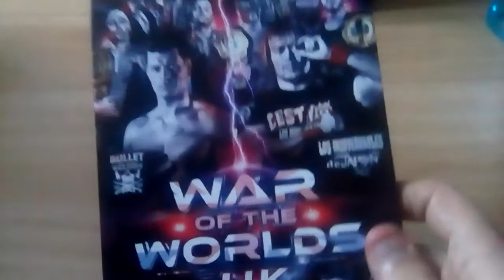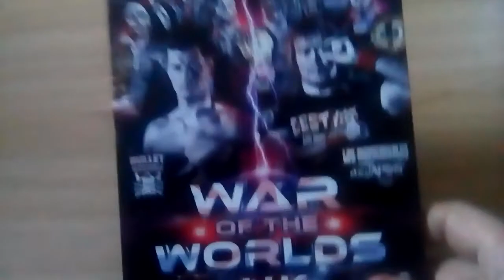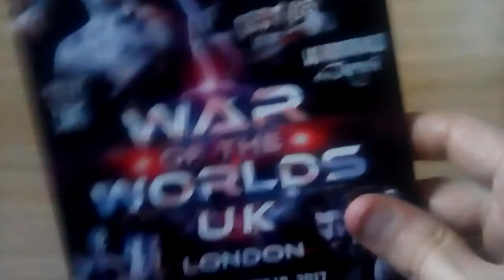ROH DVD Pickup: War Of The Worlds UK Tour London 2017